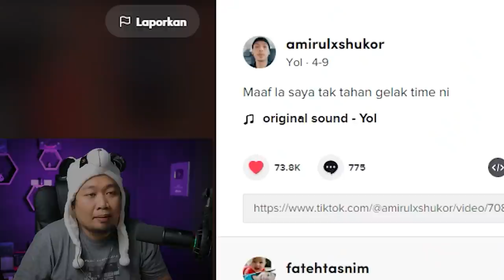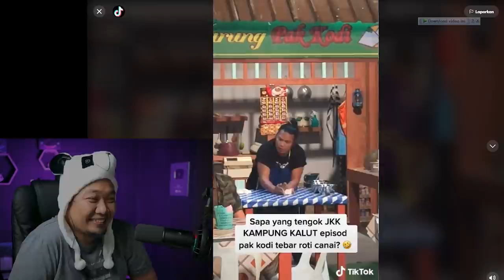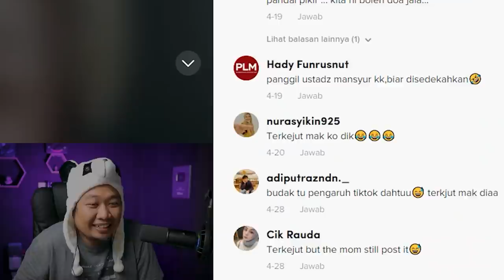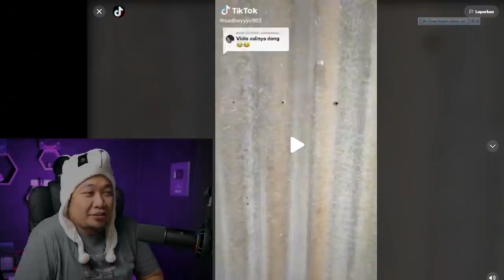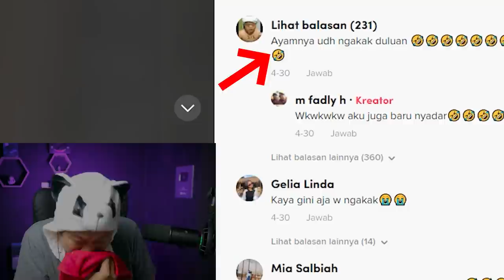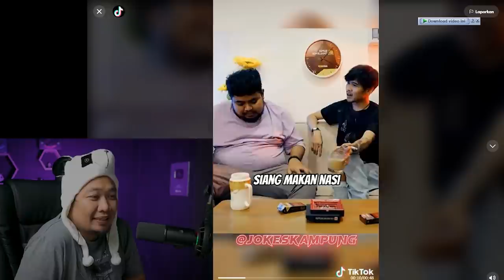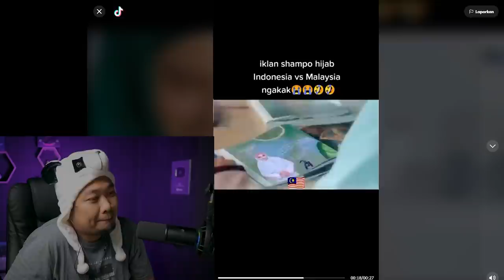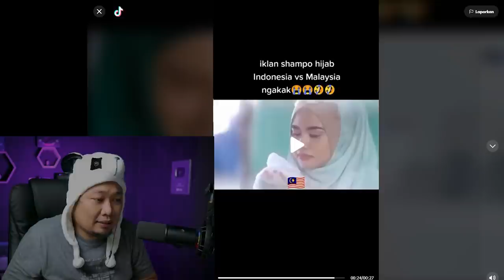SEKETIKA HILANG STRESs 🤣 ❗️ NGAKAK + | REACTION TIK TOK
SALAM SEMUA..!!!

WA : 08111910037